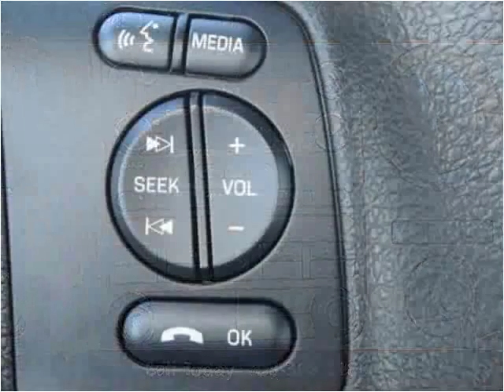2015 Ford F450 New Cars Manassas VA